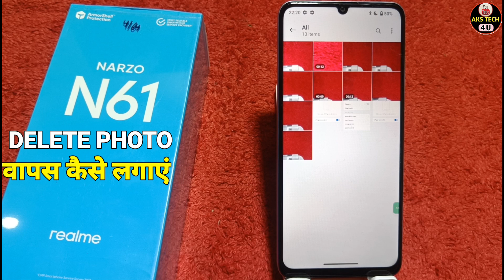How to Recover Deleted Photos from Realme Narzo N61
Realme Narzo N61  photo recovery software,
Realme Narzo N61  series photo recovery,deleted photos from Realme Narzo N61 ,
deleted photos from Realme Narzo N61 ,deleted photos from Realme Narzo N61 ,
deleted photos from Realme Narzo N61  Realme Narzo N61 ,recover lost photos from Realme Narzo N61 ,
recover lost photos from Realme Narzo N61 ,
recover lost photos from Realme Narzo N61 ,recover lost photos from Realme Narzo N61  ,Realme Narzo N61